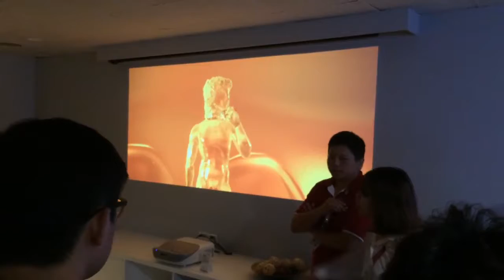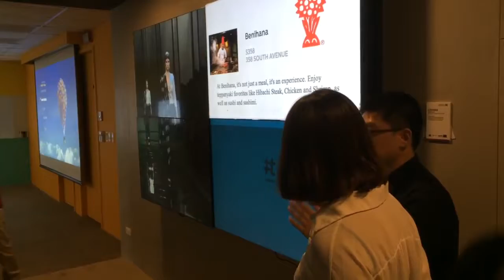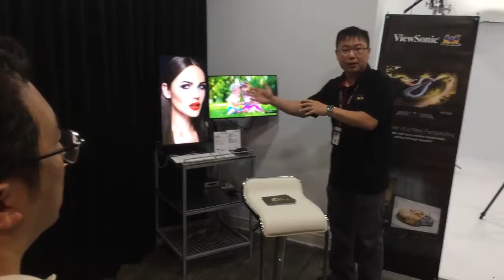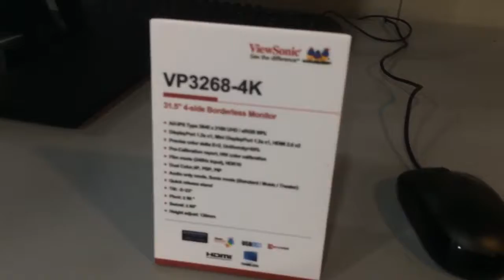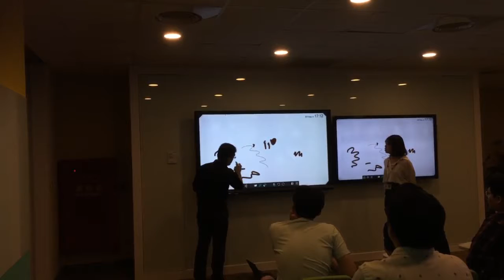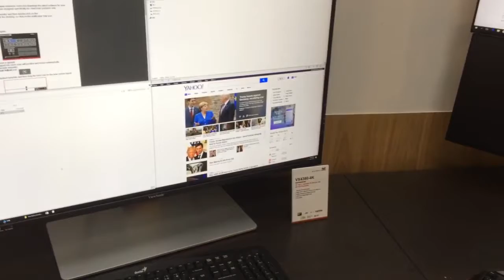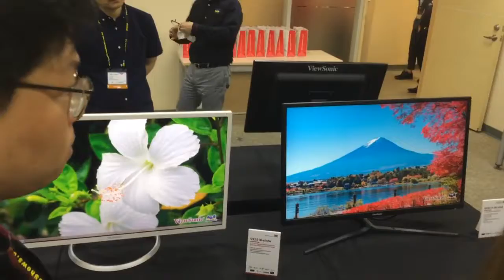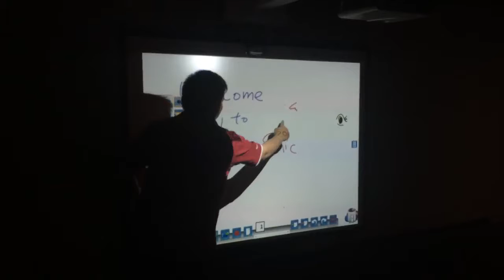뷰소닉 미디어 데이 in 대만 by Hwbattle.com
Viewsonic's media day in Taiwan May 31, 2017 - recorded by HWBATTLE.COM